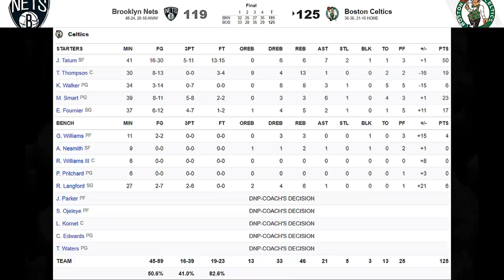[최고의경기] 듀털빙 트리오? 나혼자서도 충분해!!!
"녹색심장"의 보스턴 에이스 제이슨 테이텀!
또 한 번의 50+득점을 기록하며
케빈 듀란트, 제임스 하든, 카이리 어빙의 트리오가 이끄는 브루클린 네츠를
공격력으로 깨부셔버리는 미친 퍼포먼스를 펼쳐보였습니다!

과연 4차전에서도 이 기세를 이어나가며
시리즈 동률을 이뤄낼 수 있을까요?